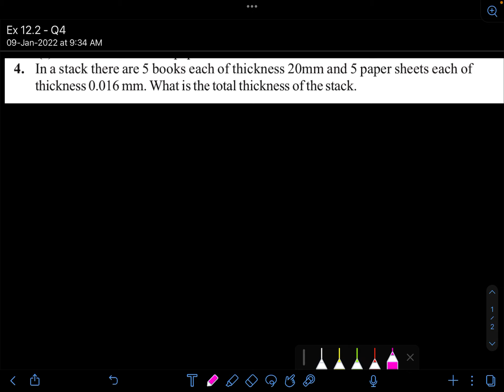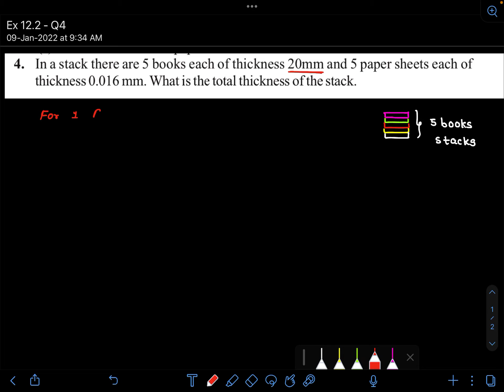Class 8 || Exponents and Power - Exercise 12.2 - Part 3 - Q4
PDF Notes